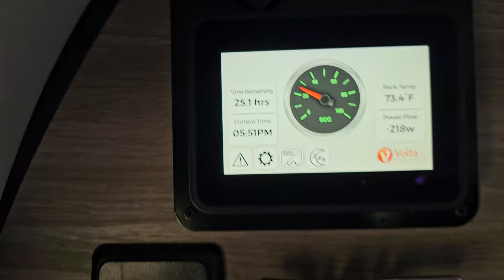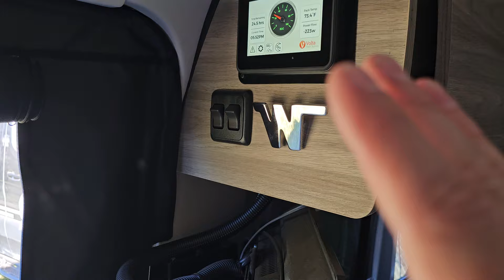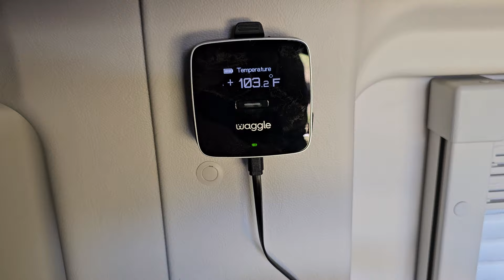VAN LIFE - OUR WORST NIGHTMARE HAPPENED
It didn't take long for us to have our first van life catastrophe, and boy was it a doozy.